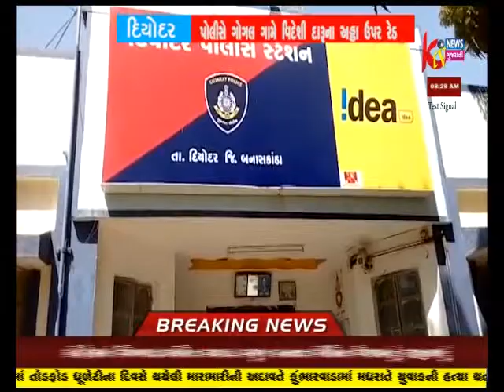DIYODAR POLICE A GOGAL GAAME RED PADI 450 BOTTLE VIDESHI DARU ZADPI PADI